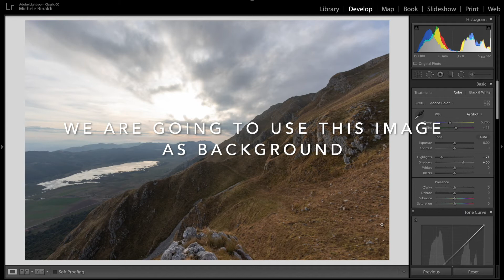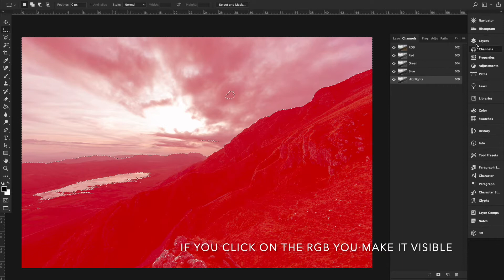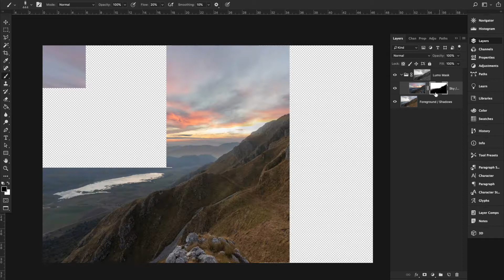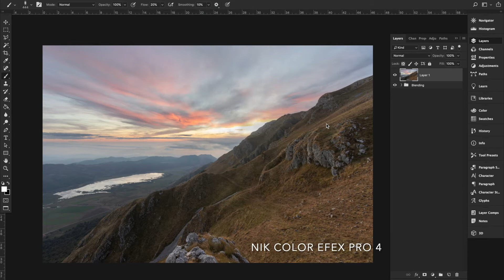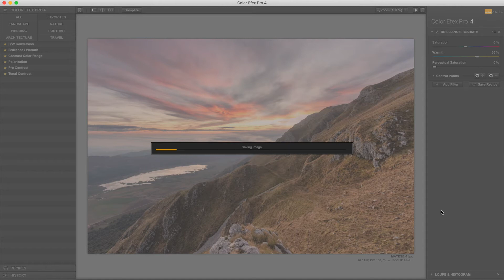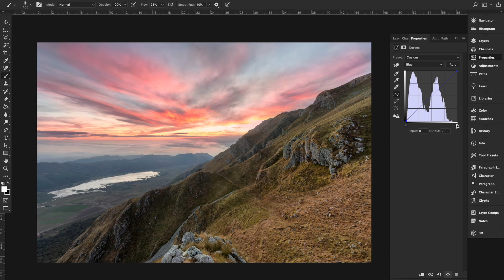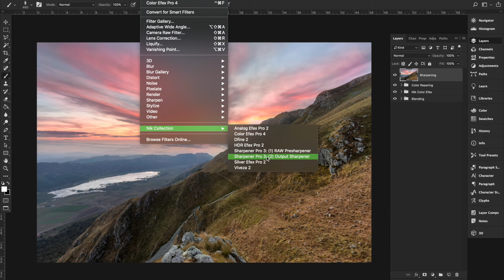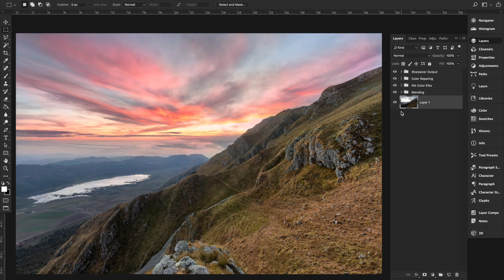Tutorial 05, Landscape Classes: How to use the Luminosity Mask and Color Surgery in Photoshop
In this video we will introduce the Luminosity Masks or Luminance Masks in photoshop. This is the simplest way to make a Luminosity Mask for Sky Replacement. In this video I'll show how to quickly and easily edit a Landscape shot I took in Italy. I will replace the sky of one click with another coming from another photo using the Luminosity Mask.

Download the Photoshop plug-in to better follow up the tutorial.

Download Nik Color Efex Pro: shorturl.at/gJM35

About.